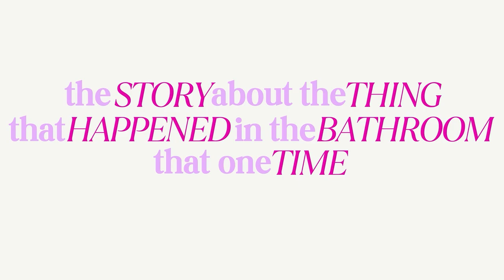Nominations for Best use of a Local Business -2024 86th Ave Film Fest - Gov John R Rogers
I’ve Got your Back
Tooth Brush Day off
Toothbrush Traveler
Story about the thing in the bathroom
SMILE